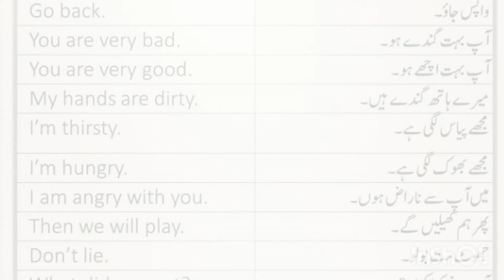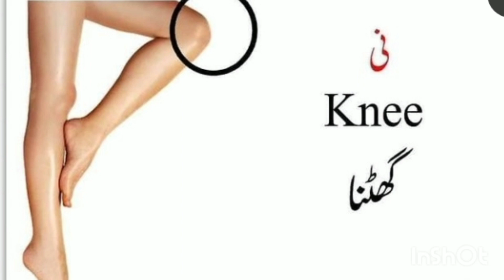English to urdu sentence |very easy sentence| vocabulary